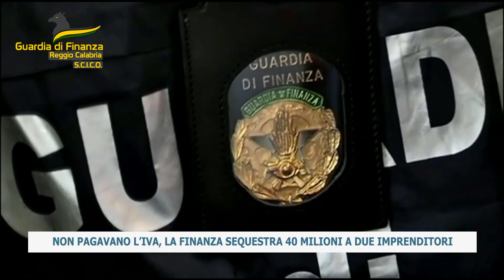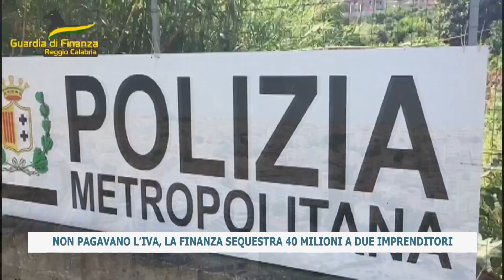NON PAGAVANO L’IVA, LA FINANZA SEQUESTRA 40 MILIONI A DUE IMPRENDITORI